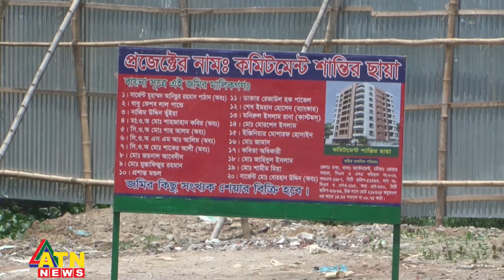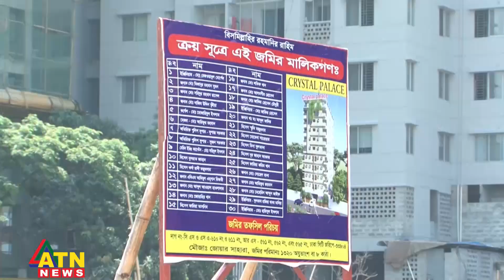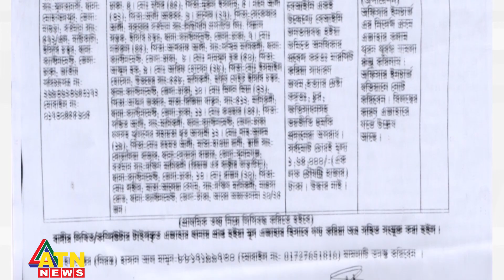জোয়ার সাহারায় ১৫ কোটি টাকা মুল্যের জমি দখলের অভিযোগ | land occupation | ATN News